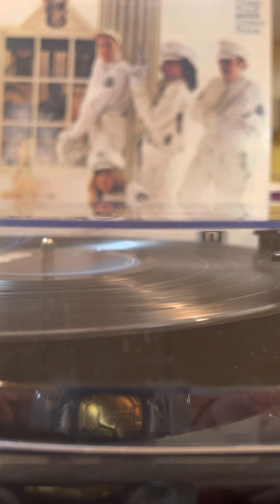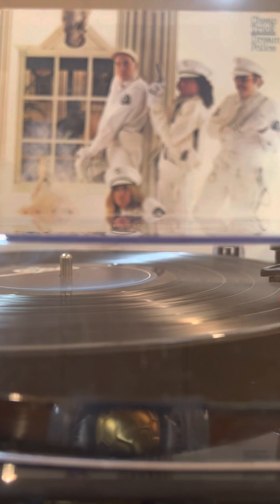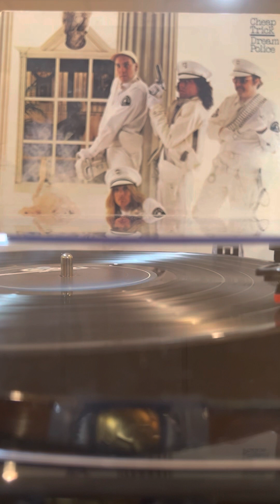Cheap Trick “I’ll be with you tonite” vinyl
From the 1979 release Dream Police.   First track side 2.     Thanks for playing!  Please share on your social media and spread the vinyl word..

Scratches and skips are free of charge LOL